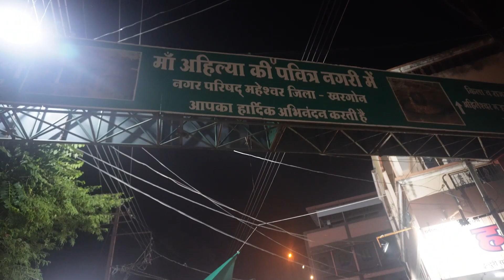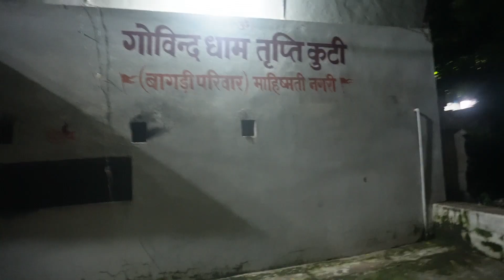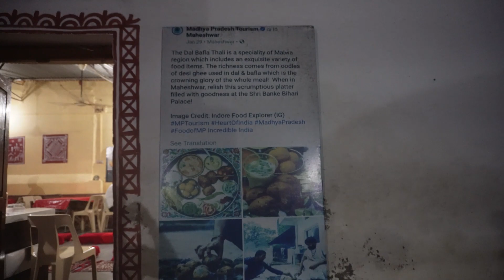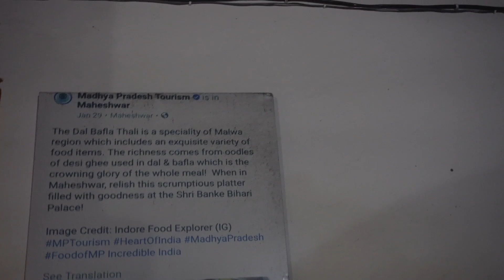Maheshwar City Night Life |Night View |Maheshwar Ghat |Maheshwar Tour |Maheshwar tourist Places Vlog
I Am Mayank (Mechanical Engineer)
My Passion Is Traveling 🚇✈️ 🚌, Photography📸, Videography📹 And Traveling To New Places In Any Means And Circumstances ,Travel makes travelers gain patience wisdom, perspective, appreciation, and relationships.
In This Channel, You Will Get To See Many VLOGs Which Are Related To Traveling, Nature, And Our Culture And Religies Temple And Many More Are Related To My Lifestyle (routine), Such Wonderful VLOGs Will Keep Coming To This Channel.

Credit
Music Credit ⛔ (Copy & Paste)
(Mention Our Channel Name)
And copy it ⬇️ & Paste to your video description box⬇️

Another credit
Licensee :
YOU'RE FREE TO USE THIS SONG IN ANY OF YOUR VIDEOS BUT YOU MUST INCLUDE THE THIS VIDEO'S LINK IN YOUR DESCRIPTION

When you are using this song, we simply ask that you put this in your description.

Maheshwar City Night Life,
Night View ,
Maheshwar Ghat,
Maheshwar Tour,
Maheshwar tourist Places,
Maheshwar ghat,
Maheshwar ghat ka video,
Maheshwar ghat shooting,
महेश्वर घाट,
Maheshwar ghat live,
महेश्वर घाट का वीडियो,
Maheshwar ghat Indore,
Maheshwar ghat location,
Maheshwar ghat Madhya Pradesh,
Maheshwar ghat timing,
maheshwar fort,
maheshwar tourist places,
maheshwar tourist place,
maheshwar ka kila,
maheshwar me kya kya dekhe,
maheshwar indore,
indore to maheshwar,
visit maheshwar,
movies in maheshwar,
maheshwar madhya pradesh,
maheshwar tourism,
maheshwar ahilya fort,
maheshwar vlog,
maheshwar sarees,
maheshwar narmada,raj rajeshwar mandir,
dabangg 3 shooting maheshwar,
maheshwar video,
maheshwar (city/town/village),
tourist places in maheshwar,
shooting in maheshwar